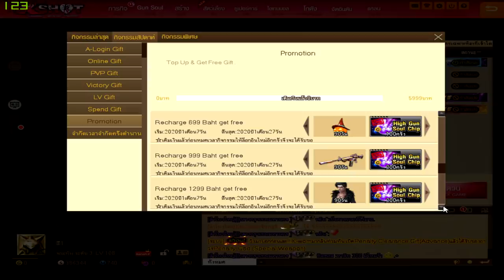XSHOT - รีวิวโปรโมชั่นสะสมประจำเดือนมกราคม 2563 เติมครบ 5999 บาท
ไม่มีคำอธิบายอะไรใด ๆ ที่ทำให้ม่านลึกซึ้ง